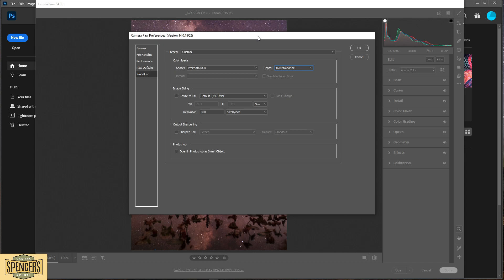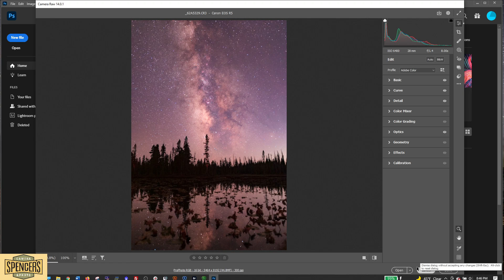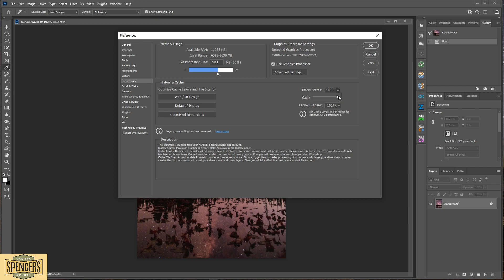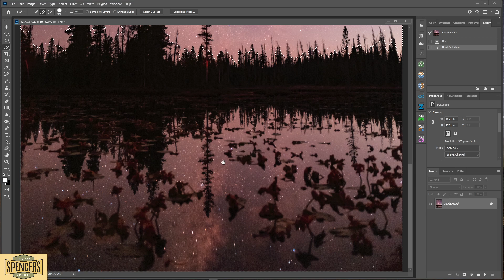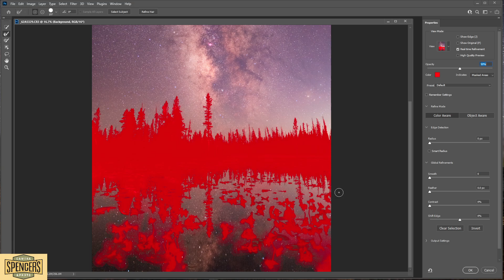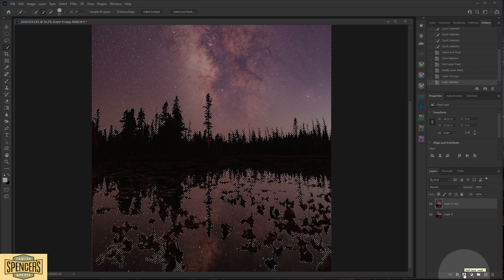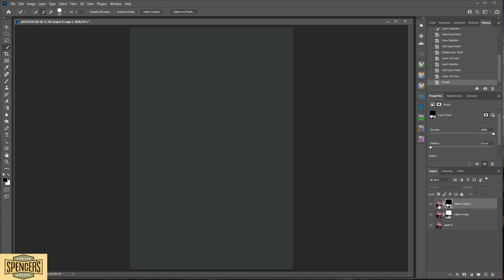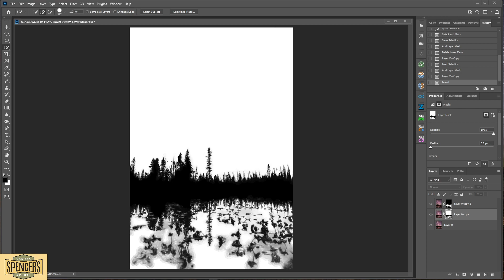Part 2 - Nightscape Image Editing Basics (Making accurate selections)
Single exposure editing techniques for Nightscape images.  Basic editing techniques for editing a single exposure image for the best results. The second of multiple tutorials.

Image info:
Camera: Astro-Modified Canon EOS R5 (Full Spectrum).
Lens: Sigma 28mm shot at f:1.4.
Adapter: Canon RF to EF, Visible + H-Alpha drop-in filter.
Exposure: 8 seconds.
ISO: 6400.
Not tracked or stacked.

Camera modification, lens, adapter and drop-in filter provided by Spencer's Camera and Photo.